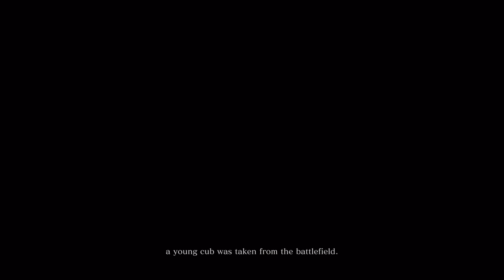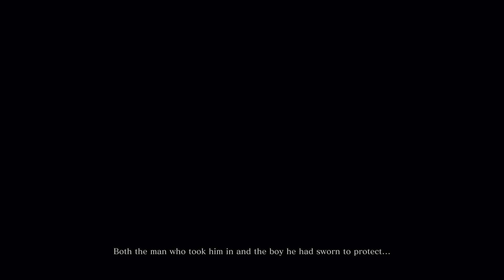Sekiro: Shadows Die Twice